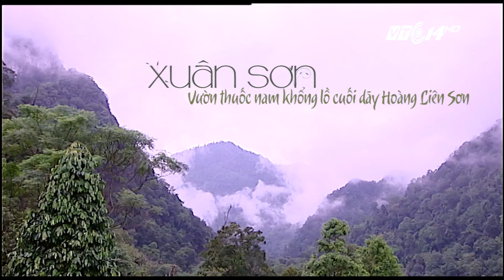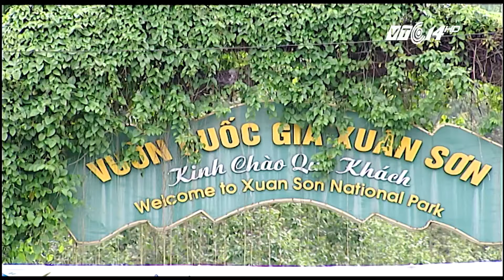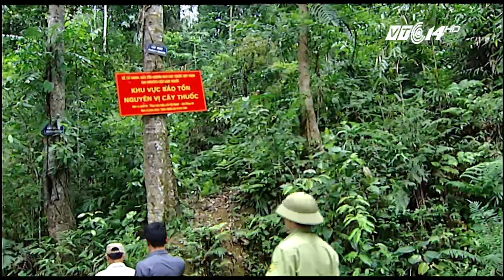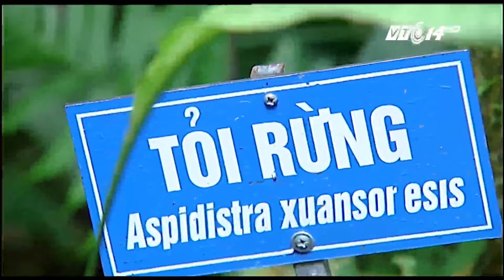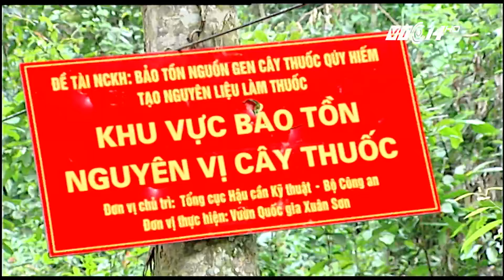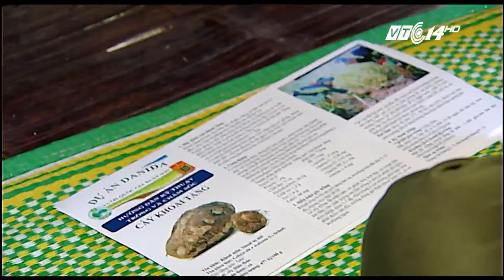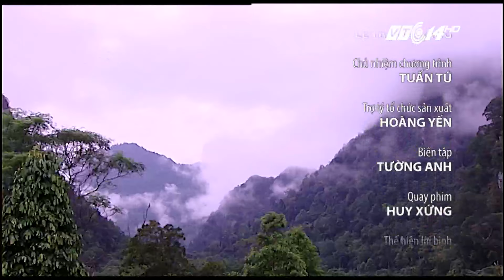(VTC14)_Xuân Sơn - Vườn thuốc nam khổng lồ cuối dãy Hoàng Liên Sơn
(VTC14) -Ở vùng núi rừng Xuân sơn, thuộc huyện Tân sơn, tỉnh Phú thọ, có những bản làng của người Dao, hoặc người Mường được mệnh danh là bản làng của các thầy thuốc nam….Với sự đa dạng phong phú của các loài thảo dược trong những cánh rừng ở đây, nên cộng đồng người dân ở đây thường coi những cánh rừng nguyên sinh là Vườn cây thuốc khổng lồ của thiên nhiên…